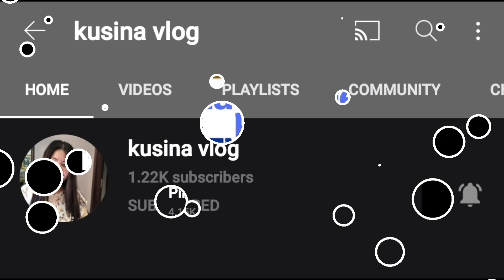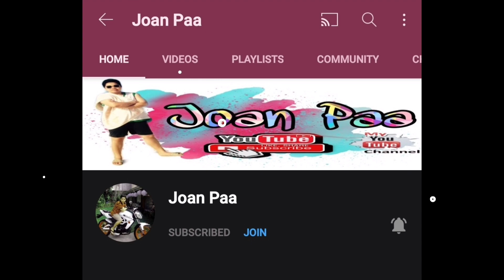GAWAN BARANGAY SAN JOSE/LADOL SARANGANI PROVINCE(GALA MODE NA NMN! HAHA) FAMILY BONDING/HERUELA'S TV